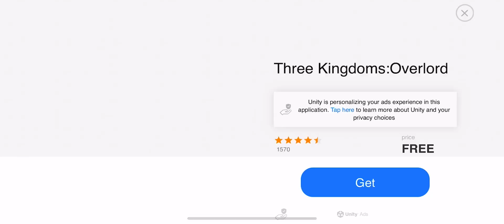Last Colony: Lead Gut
Those poor enemy players